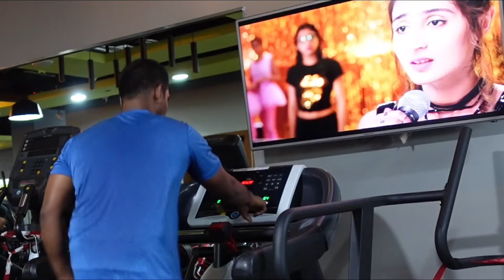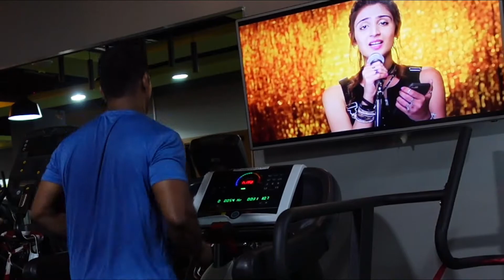Six ABS beginners | At Home | Simple Workout | FlatBelly | no Equipment's | How to make 6 Six Pack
6 PACK ABS workouts you can do anywhere if you are a beginner. Try these workouts when starting to build ABS!
Create a free account today.

This workout is part of Real Start and Real Start Plus - a workout plan made for real people with real people.

All workouts in this plan are low impact, realistic and effective.
In this 30 minute cardio workout, I (Daniel) take you through a number of interval drills to raise your heart rate, burn calories and release those feel good hormones.

This low impact cardio workout includes a warm up and a cool down before and after the exercise routine, we advise you follow both for safety and best practise.

This beginner routine is in our cardio range - we also provide Personal Training (resistance), Pilates and Yoga workouts.

As with any physical activity, before beginning any fitness regime, you must consult with your health care professional to ensure that you are mindful of your current health and any restrictions that are appropriate for you.

You should seek medical attention immediately if there are any unanticipated changes to your physical condition at any time.

None of the information contained within this Website or on our videos is intended to be used as medical advice and the Website is not intended to be used to diagnose, treat, cure or prevent any medical condition (including any mental health conditions) or for any therapeutic purposes.

Before relying on the information on this Website, it is your responsibility to carefully evaluate the accuracy and relevance of the information for their purposes and obtain appropriate professional medical advice.

Always consult a qualified medical professional if you have any questions concerning your medical condition or injury.